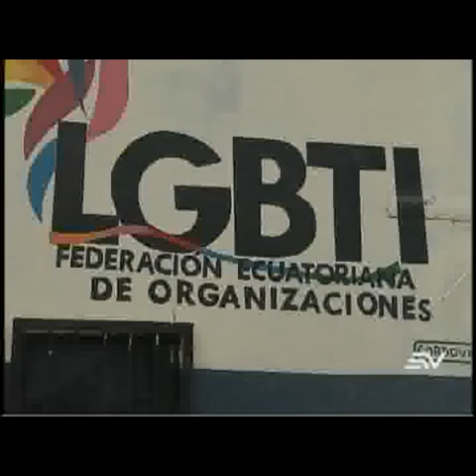Colectivo denuncia amenazas